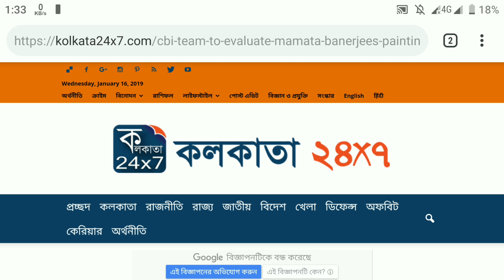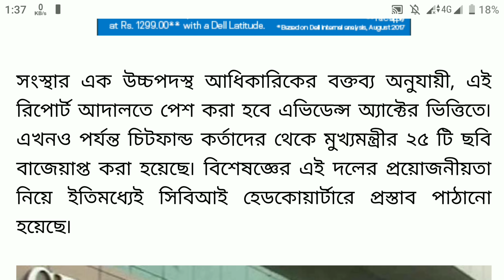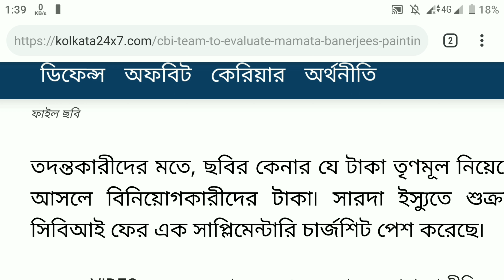Chit Fund new latest update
চিটফান্ড কে নিয়ে বেরিয়ে এলো ব্রিকিং নিউজ।দেখুন এবার  চিটফান্ড কে নিয়ে কি নতুন নিউজ বেরোলো।